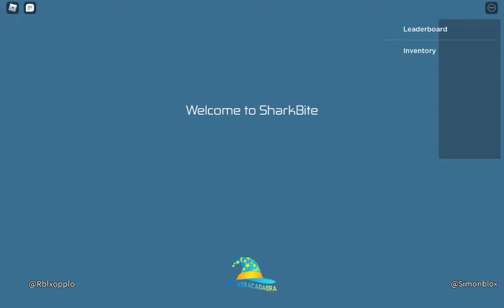meet unicorn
Hey Xrecorder crashed anyway meet unicorn